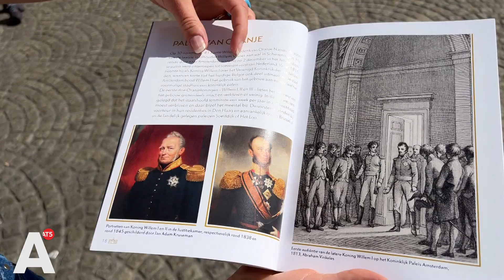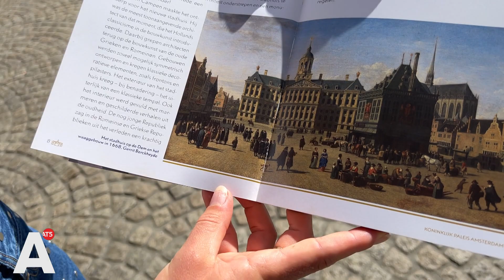Amsterdam pas 40 jaar officieel hoofdstad van Nederland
Amsterdam is de hoofdstad van Nederland. Dat is zo klaar als een klontje. Maar volgens de grondwet is Amsterdam dat officieel pas veertig jaar. Historicus Hannah Bakx legt ons uit hoe dat zo gekomen is.

"Formeel is Amsterdam pas 40 jaar de hoofdstad, maar eigenlijk rekenen we sinds 1808", vertelt Bakx. De historicus refereert aan het jaar dat Lodewijk Napoleon de eerste bewoner van het Paleis op de Dam ooit werd.

Eeuwenlang was Den Haag de regeringsstad. Totdat Napoleon Bonaparte in 1806 zijn jongere broertje Lodewijk tot koning van Nederland benoemt. Lodewijk Napoleon verkiest Amsterdam boven Den Haag als standplaats."Hij hield niet van de zeelucht en Utrecht vond hij te klein. Toen heeft hij zijn oog op Amsterdam laten vallen", vertelt Bakx. Om precies te zijn het stadhuis, dat sindsdien het Paleis op de Dam wordt genoemd.

Na het Franse tijdperk is Koning Willem 1 aan de macht in het Koninkrijk der Nederlanden. In 1814 legt hij dat volgens Bakx ook wettelijk vast. Maar een jaar later behoorde ook België tot het Koninkrijk. "Om België niet tegen het hoofd te stoten, schrapte hij het uit de grondwet. Hij verbleef in Brussel en in Amsterdam zodat er niet één hoofdstad zou zijn", vertelt Bakx. Als de wegen tussen Nederland en België in 1830 weer scheiden wordt dit niet herzien. Tot 1983 dus. "Hier worden verschillende dingen over gezegd. Het kan gewoon een foutje zijn, of gewoon over het hoofd gezien. Maar pas in 1983 is het pas weer formeel vastgelegd," zegt Bakx.

Als Lodewijk Napoleon het Paleis op de Dam betrekt verandert hij er een hoop: "Hij zette er allemaal nieuwe meubels neer en hij plakte er een balkon op. Hij vond namelijk dat hij naar zijn volk moest kunnen zwaaien." Ook de leden van het Koninklijk Huis hebben daar baat bij gehad: "Het is regelmatig gebruikt voor balkonscènes. Zoals natuurlijk De Kus van Willem-Alexander en Máxima."

Waarom Amsterdam nog steeds de hoofdstad is terwijl de Koning hier niet meer huist en ook de regering in Den Haag zit is voor Bakx een raadsel: "Het komt maar in een paar landen voor dat de regering niet in de hoofdstad zetelt, dus in die zin is dat best uniek," zegt ze. Ook voorbijlopende toeristen vinden dat een interessant gegeven. "Wat is een hoofdstad, zonder regering. Dat is toch de definitie van een hoofdstad?", vraagt iemand zich af.

Of Amsterdam ooit weer z'n koninklijke randje terug zal winnen betwijfelt Bakx. Wie weet zegt ze: "Amalia wilde ook in Amsterdam studeren, misschien als ze aan de macht komt en Amsterdam nog steeds leuk vindt, gaat ze hier wel weer wonen."